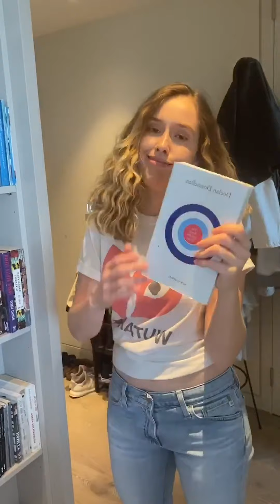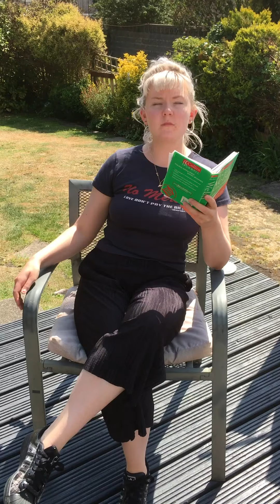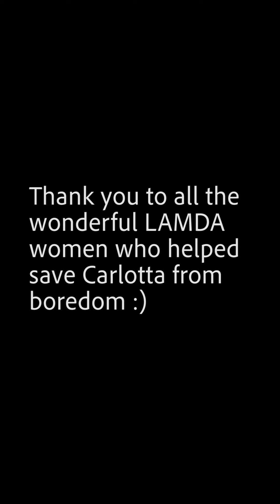Boss Bitch Fight Challenge - LAMDA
Actresses and technicians from LAMDA respond to BossBitchFightChallenge

This is not an official LAMDA video or account.

Thanks to Carlotta Banat for inviting us to play.
Edit: Ola Przytula